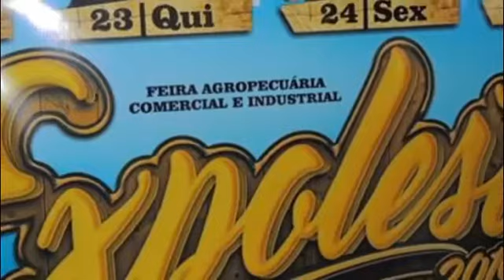O que fazer no fim de semana?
O RDTV tem novidade: a Agenda Cultural traz opções de lazer, cultura e entretenimento para o fim de semana. Shows nacionais em Chapada dos Guimarães e Barra do Garças, dicas de cinema e ópera na tela são as opções para 25 e 26 de junho.